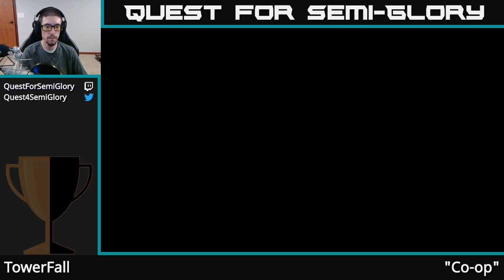Quest for Semi-Co-op - TowerFall - Jul 2020